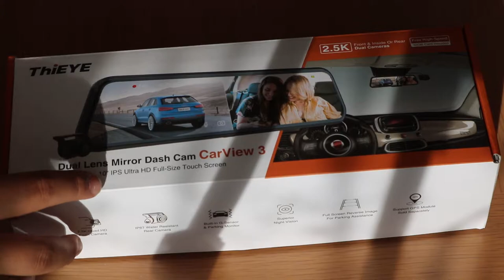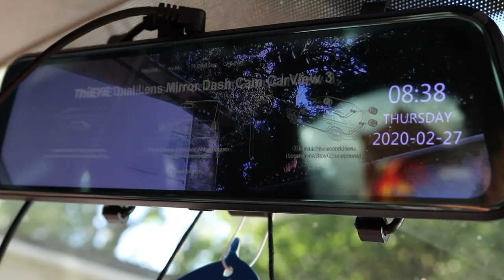Best Car Mirror Dash Cam Under $100/£100 | ThiEye CarView3 Unboxing & Review